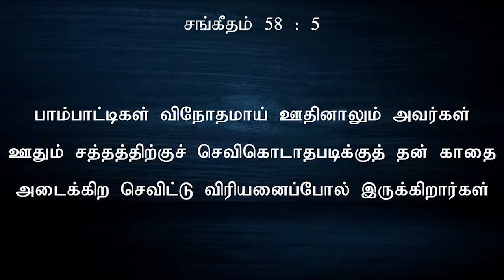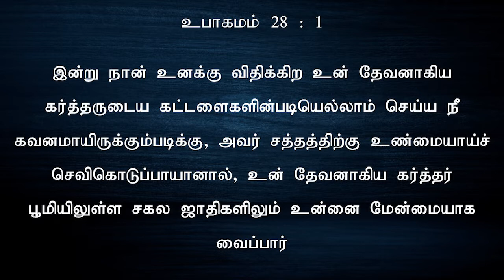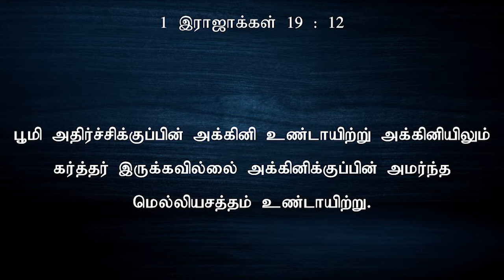Sis.PRIYA JOEL | 31st WOMEN'S FRIDAY REVIVAL PRAYER | TOPIC: கர்த்தருடைய சத்தம்